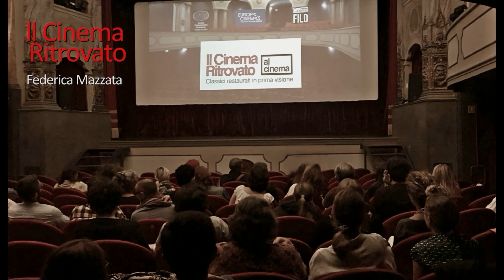Il Cinema Ritrovato "L'ARPA BIRMANA"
Attuale, controverso e poetico. L'𝑨𝒓𝒑𝒂 𝒃𝒊𝒓𝒎𝒂𝒏𝒂 incanta ancora oggi sin dal 1956 per le sue ambientazioni, la delicata musica e le tematiche che - purtroppo - risultano essere estremamente vicine alla nostra epoca.

Non perderti questi 𝟓 𝐦𝐨𝐭𝐢𝐯𝐢 per guardare il capolavoro senza tempo di Kon Ichikawa.

𝑆𝑒𝑖 𝑢𝑛𝑜 𝑠𝑡𝑢𝑑𝑒𝑛𝑡𝑒 𝑒 𝑎𝑚𝑖 𝑖𝑙 𝑐𝑖𝑛𝑒𝑚𝑎? 𝐴𝑝𝑝𝑟𝑜𝑓𝑖𝑡𝑡𝑎𝑛𝑒! 𝐴𝑙 𝐶𝑖𝑛𝑒𝑚𝑎 𝐹𝑖𝑙𝑜 𝑃𝑎𝑔ℎ𝑖 € 6,50

🎬SPETTACOLI
𝐌𝐄𝐑 𝟏𝟎 𝐀𝐏𝐑 - ORE 21.00

🎟️ BIGLIETTI
INTERO 8,00 € - OVER65 7,00 € - STUDENTI 6,50 € - SOCI ANTANI 5,00 €